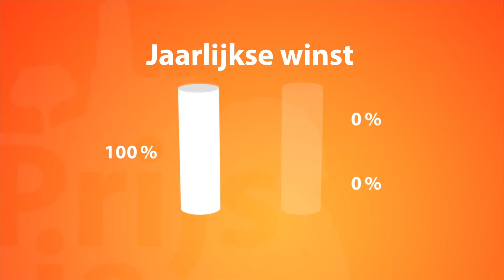Rabobank - Prijs Je Wijk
Prijs je Wijk is een initiatief van Rabobank Breda en ondersteunt maatschappelijke projecten/ideeën bij jou in de buurt.